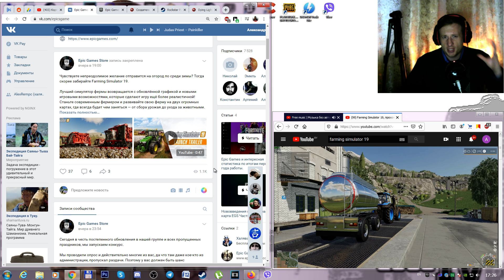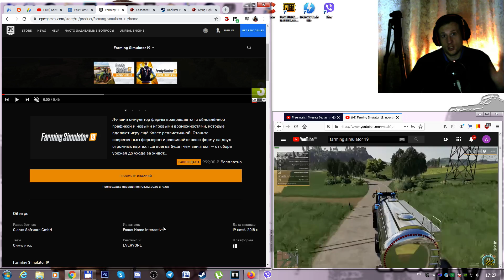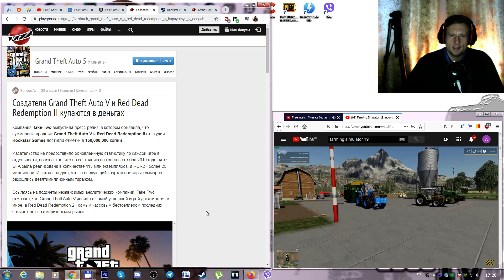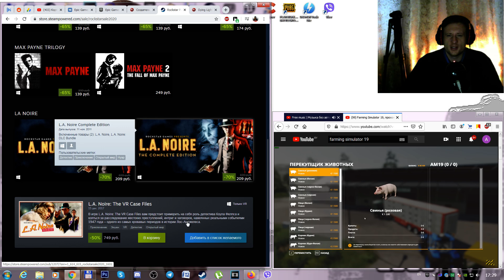Farming Simulator 19, GTA Online $3 млн, Dying Light: Bad Blood скидки на игры RockStar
➤ Все зашедшие в GTA Online в период с 31 января по 6 февраля получат от разработчиков по 2 миллиона цифровой валюты. За вход с 6 по 12 февраля подарят еще по 1 миллиону. Фанаты Red Dead Online, в свою очередь, могут рассчитывать на бонусные наборы с оружием.
➤ Dying Light: Bad Blood стал бесплатным для всех обладателей Dying Light (Steam)

➤ VANOMAS 2020 - интервью о планах, играх и, в общем, как выживает Ваномас на ютубе с 2009 года

Успей халява Farming Simulator 19 бесплатно в Epic Games Store, GTA Online $2 млн +1$, Dying Light: Bad Blood!